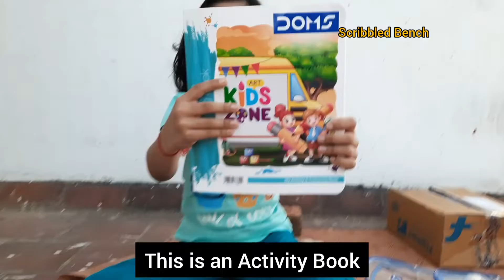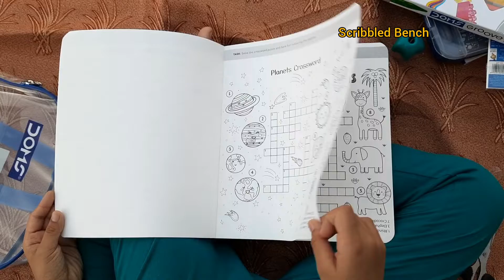കൂട്ടുകാരേ.. എന്റെ പിറന്നാൾ സമ്മാനം കാണണ്ടേ? | My Birthday Gift Unboxing | Scribbled Bench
Scribbled Bench